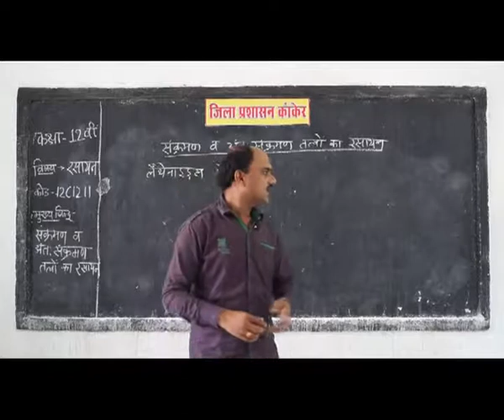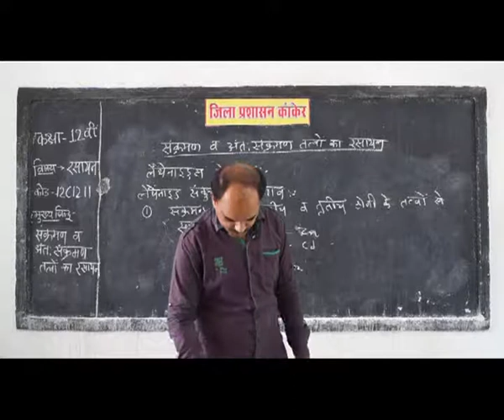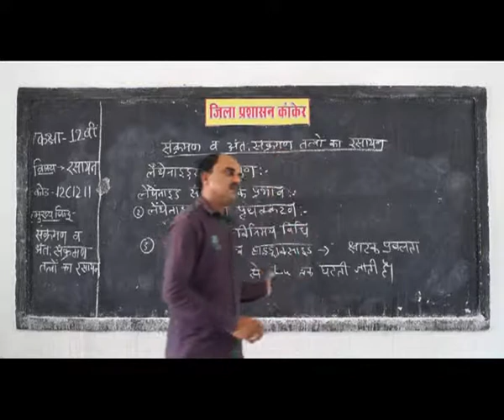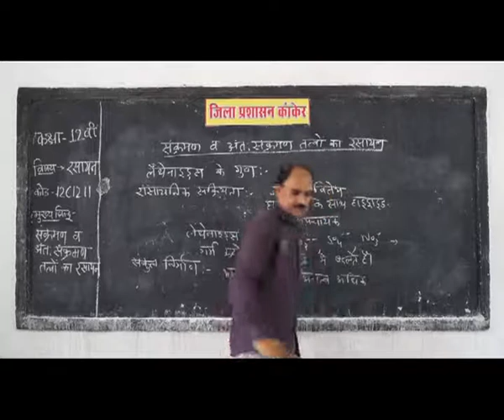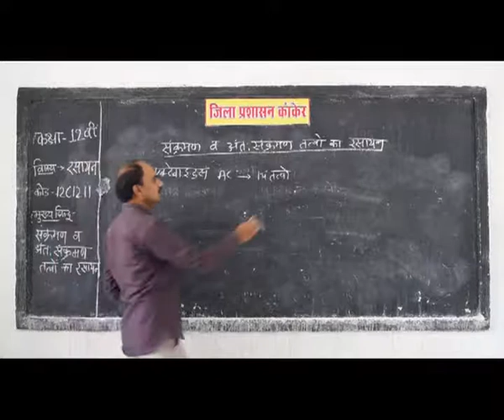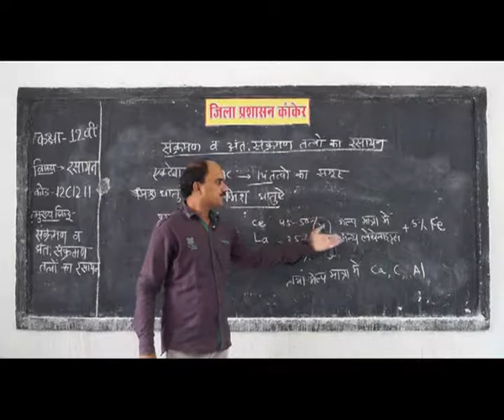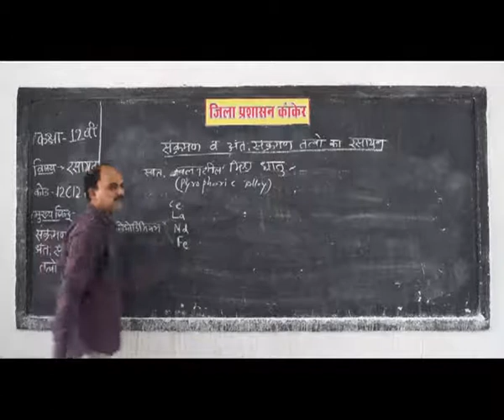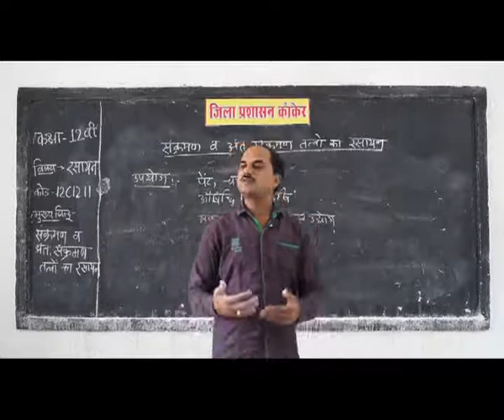12C1211 Periodic Table : Transition Metals and Elements, Lanthanide, Actinide Series Boundless hindi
Periodic Table : Transition Metals and Elements
Which of these elements is a transition metal?
What is transition elements in chemistry?
What are examples of transition metals?
What are the uses of transition elements?
Why are transition metals so important?
Why are transition metals good for water pipes?
Which are transition metals?
Why are D blocks called transition elements?
What do you understand transition elements?
What are non transition elements?
Are all d block elements transition elements?
What elements are inner transition metals?
Which of the following elements is not a transition metal?
What is the difference between an inner transition metal and a transition metal?
What are the charges of transition metals?
How do you know the charges of transition metals?
How do you determine the Roman numeral of a transition metal?
Why are transition metals called transition metals?
Why are transition metals not in groups?
What is the difference between metals and transition metals?
What do you mean by transition elements?
How are metals similar to transition metals?
Why do transition metals have different charges?
Are LA and AC transition metals?
Why are F block elements called inner transition elements?
What are the properties of inner transition metals?
What are the characteristics of D block elements?
Is zinc a transition metal?
Are transition metals reactive?
Which is not a transition metal?
What are transition elements give examples?
Is silver a transition metal?
What are non typical transition elements?
Why are elements in group 3 to 12 called transition metals?
Why transition metals are harder than s and p block metals?
How many transition metals are there?
What are the five metals?
Are transition metals soft?
Which transition metal has highest melting point?
Do transition metals have high density?
What is inner transition elements?
Why is silver a transition metal?
Why are transition metals special?
What are transition metals used for?
What are transition metals used for in everyday life?
Why they are called transition metals?
What defines a transition metal?
Which of the following element is a transition metal?
Why are D block elements called transition metals?
What is the most reactive metal?
How are main group metals different from transition metals?
Which of the following are main group elements?
What do transition metals have in common?
BOARD educational,
educational video,